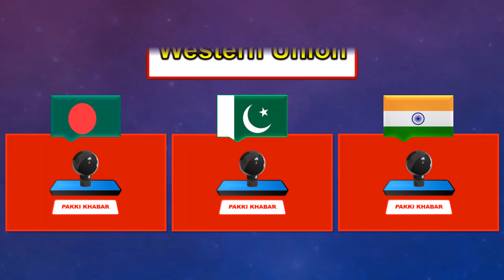Saudi Riyal Rate Today | Saudi Riyal Currency Rate 7-8-2024 | Aaj Ka Saudi Riyal Rate in Pakistan